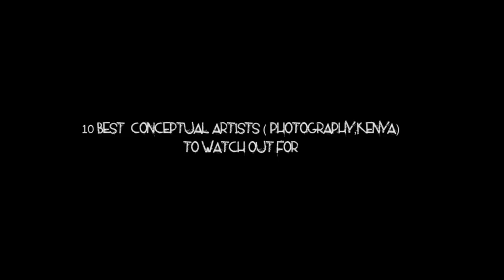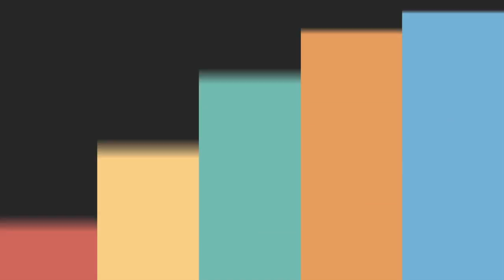Top 10 conceptual artists (photography, Kenya)